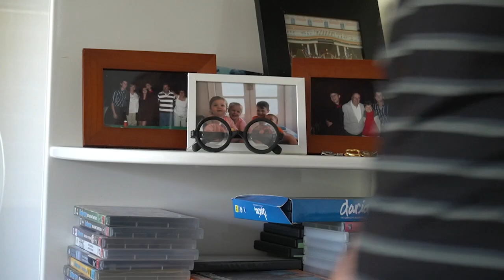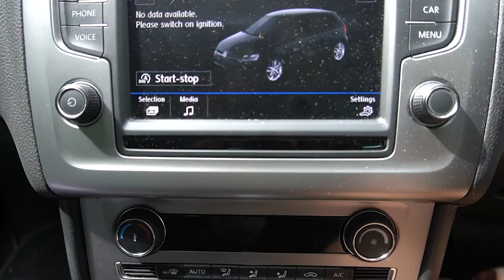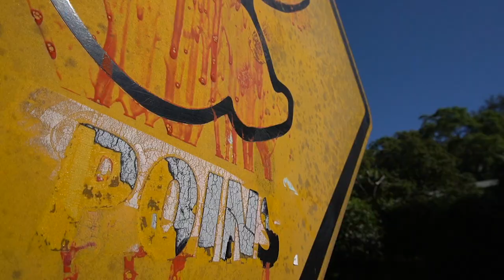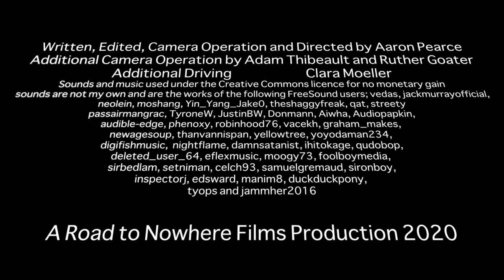Intruder! 3 - short film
Ted is living a carefree life back in Australia, but his old enemy returns for one last battle.
The Intruder! trilogy comes to an end in Intruder! 3.